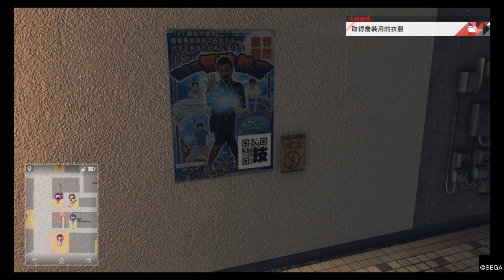Judge eyes QR Code UnLock Skill 01